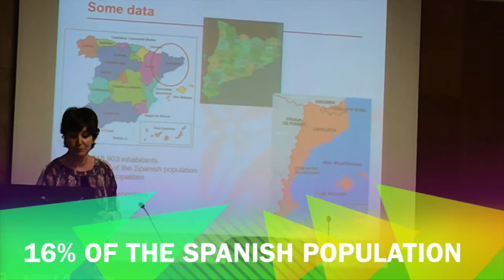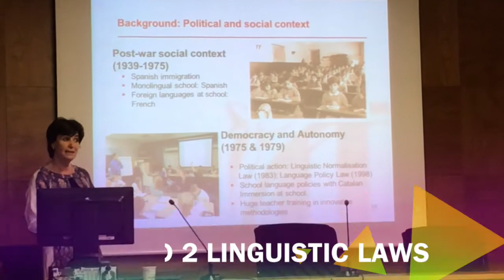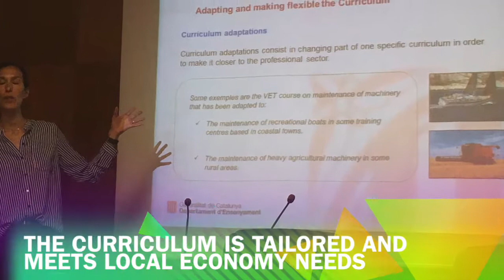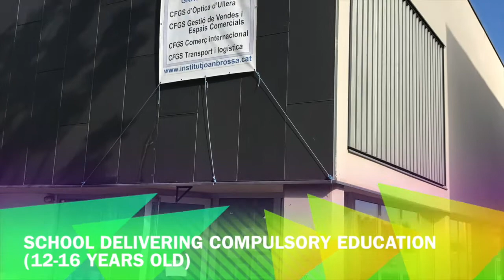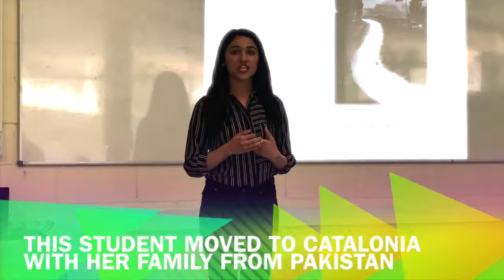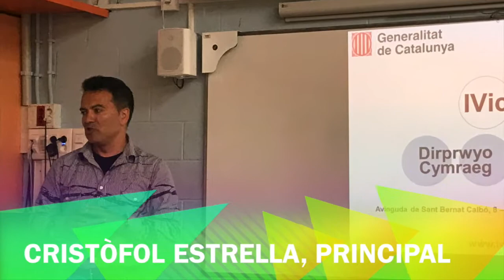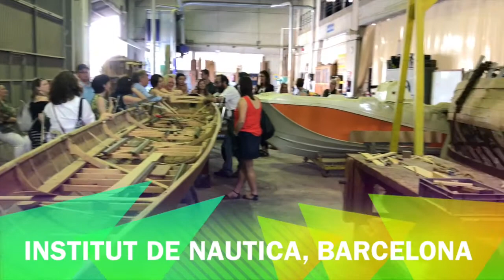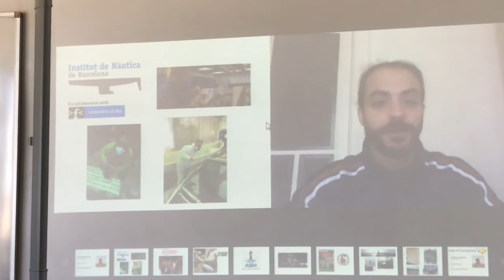Catalunyia Mai 2017 Gwyl Cyflogiaith